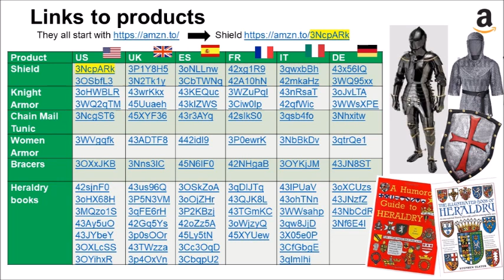How to Make an Origami Shield, Medieval Heraldry Arts and Crafts - Cómo Hacer un Escudo de Papel 🛡️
How to Make an Origami Shield Medieval Heraldry Arts and Crafts 🛡️
Cómo Hacer un Escudo de Papel Manualidades Heraldica medieval

✂ Paper/Papel: 21 cm x 21 cm
© Design/Diseño Traditional / Tradicional

► How to Make an Origami Paper Dress 👗, DIY Handmade Clothing Crafts - Cómo Hacer un Vestido de Papel

► How to Make an Origami Hat, DIY Dress up Fashion - Cómo hacer un Sombrero de Papel Manualidades Moda

❥  SHOP ONLINE ► 🛒 🛍️ ► 🎁 ► 👔 👕 👚 ► 💻 ⚙️ 📱
►iPhone 12/12 Pro World Map Poster Political Countries Chart Case 📱
►World Map Poster Political Countries Chart Tote Bag 🛍️

►Mountain Heartbeat Hiking Outdoors Nature Camping T-Shirt ⛰️

►Heartbeat Cycling Bicycle Pulse Rate Line T-Shirt 🚲

►Colourful Mandala Meditation Symbol Decoration PopSockets PopGrip: Swappable Grip for Phones & Tablets

►Optical Illusion Rubin's Vase Face Figure Ground Perception Zip Hoodie

►Leonardo Da Vinci Vitruvian Man Rock Music Festival Playing Felpa

►Funny This is How I Roll with Bike for bicycle enthusiasts T-Shirt

►Feng Shui Bagua Yin y Yang Camiseta Manga Raglan

►Heartbeat Cycling Bicycle Pulse Rate Line Sweatshirt 🚲

►Ciclismo Bicicleta Línea de frecuencia de pulso cardíaca Camiseta 🚲

►Femme Grande fleur de marguerite blanche T-Shirt avec Col en V 🌼